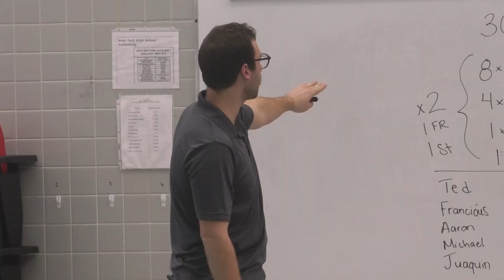Athlete Profile: Gavin Walsh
Gavin Walsh has spent most of his time growing up in the water. From the YMCA to the varsity swimming and diving team, Gavin has become an exceptional athlete, and leader on the team. Learn more about the senior in this Athlete Profile on Showcase Sports TV